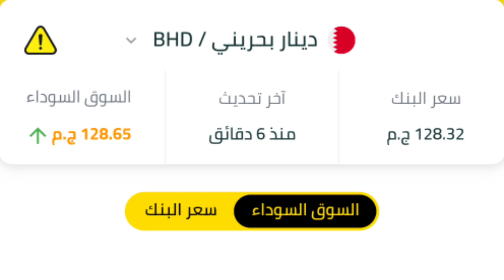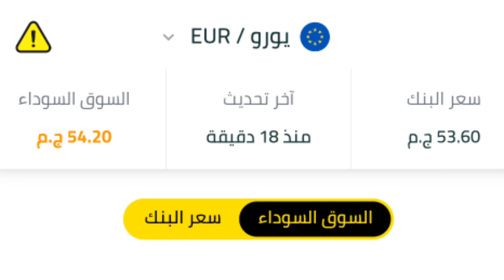سعر الدولار اليوم في البنوك والسوق السوداء /اسعار العملات العربية والأجنبية اليوم/سعر الدولار الان؟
سعر الدولار اليوم في البنوك والسوق السوداء فى مصر/اسعار العملات العربية والأجنبية اليوم/سعر الدولار